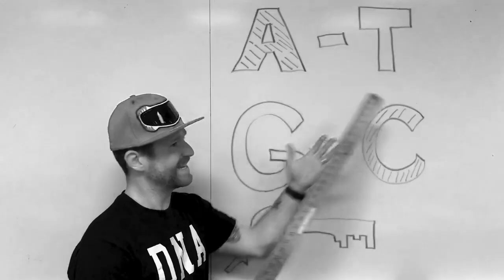DNA (Just Replicate)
H-Hizzle rapping about DNA.

Thanks to FF5 for the great song "BZRK" that was used for the background track.

Here are the lyrics if you want to use them in your classroom. If you want to see them during the video, hit the closed caption button (CC).

D-N-A, D-N, D-N-A
D-N-A, D-N, D-N-A
D-N-A, D-N, D-N-A
D-NA NA NA, D-NA D-NA NA NA

Just Replicate
Just Replicate

Built up of four base pairs
The structure like spiral stairs
Can’t compare, ev’rybody all so different
So different, yeah, so different (WOO)
Coding like a computer hacker,
Compacted in a ball like a trash compacter,
My DNA controlin’ all my features
Hizzle’s back – fiercer than your teachers

D-N-A, it gives you your traits
Hizzle spittin’ fire with the words that I makes
D-N-A, D-N, D-N-A
D-N-A, D-N, D-N-A

Just Replicate
Just Replicate
Just Replicate
Just Replicate

Doctor yo, I gots a cut
DNA creates a protein to plug it up
That fibrin makes it nice and better,
Make my skin soft like a feather.

D-N-A, D-N, D-N-A
D-N-A, D-N, D-N-A

Just Replicate
Just Replicate
Just Replicate
Just Replicate

That’s right, 46 chromosomes that are fillin’ up your nucleus (AWW)
4 base pairs makin’ it up,
Got keep rollin’ as I’m teachin’ it up. (AWW)
You gotta learn this part comin’ next
When the beat drops girls like, “NO YOU DIDN’T” (AWW)
Listen to the words - facts that I’m sayin’
Servin’ up the lyrics cause I always be slayin’
Adenine with Cytosine     Thymine with Guanine
Makin’ up DNA from your head to your   spleen
A to T, G to C
It’s the key to life in you and me

D-N-A, spirlin’ like Hizzle on stage
All the students gonna say
Hizzle laid it down, he’s ragein’
Everybody join in and say…

Hizzle spittin’ fire with the words that I make
D-N-A, D-N, D-N-A
D-N-A, D-N, D-N-A

Just Replicate
Just Replicate
Just Replicate
Just Replicate